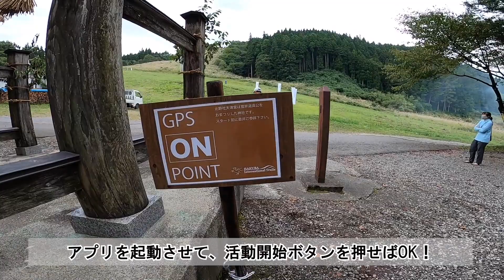【イッチーがいく！】第9回白馬国際トレイルラン予選コースを走ってみた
2020年9月20日（日）
シルバーウィークの真っ只中の白馬で、「白馬国際トレイルラン」の予選コースを走ってみました。
この予選、上位50番以内に入ると本戦出場権が与えられるというもの。
秋の山行の為に白馬入りした我々GFトレラン部のメンバーは、長時間の車移動で鈍った体を目覚めさせるべく予選コースを走るのでした。

〔コース〕
白馬国際トレイルラン予選コース

距離：12km
行動時間：2時間7分
累積標高：724m
最高標高：1,063m
消費カロリー：1,056kcal

途中でトレイルランナーの福島舞選手に遭遇するという幸運も♪
ふかふかのトレイルはめちゃくちゃ気持ち良かったです。

Good Fun！
Good Feel！
Green Field！
「人生に運動を。」
東京都立川市で口コミ人気No.1のコンディショニングジムです
👇体験パーソナルトレーニングのご予約は👇

まずはお気軽に見学にお越し下さい♪
スタッフ一同皆様の来店をお待ちしております。